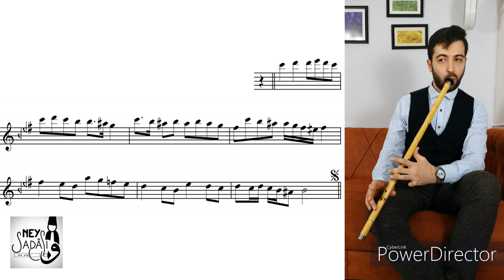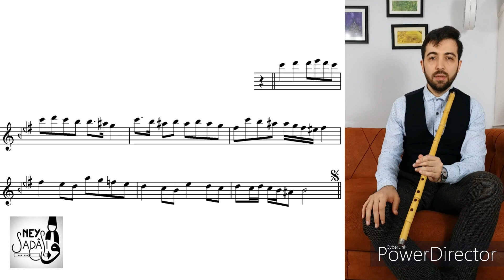Anlatımlı Ney Dersi 14 - "Segah Peşrevi 6.Bölüm "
Bu dersimizde Segah Peşrevinin 3. Hanesinin son kısmını inceledik ve 1. Kur ney derslerinin sonuna geldik. Bundan sonraki kurda neyde süsleme ve çarpma çalışmaları yaparak bu teknikleri eserlere giydireceğiz.